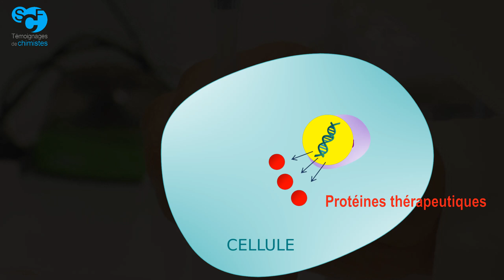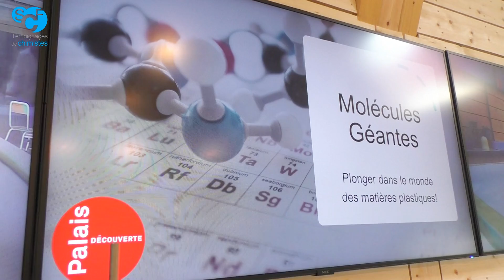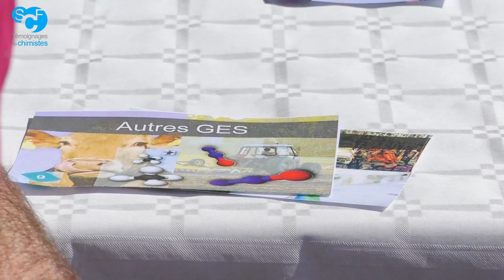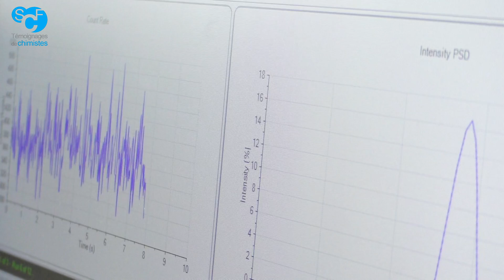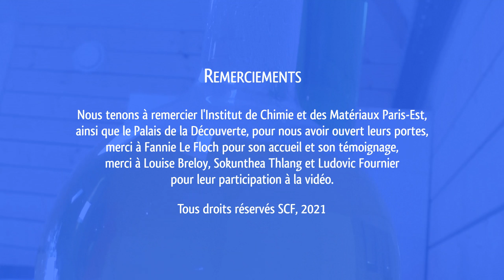Témoignages de chimistes avec Fannie Le Floch : recherche, vulgarisation et écologie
Fannie Le Floch est doctorante à l'Institut de Chimie et des Matériaux Paris-Est (ICMPE, dans le domaine de la nanomédecine : conception de nanovecteurs pour le relargage contôlé de médicaments prometteurs pour le traitement d'une maladie du foie actuellement incurable, en collaboration avec l'Institut Mondor.
En parallèle de sa thèse, elle fait de la médiation scientifique au Palais de la Découverte et s'implique dans des actions écologiques (La Fresque du Climat) ; elle est notamment représentante du Réseau des Jeunes chimistes de la Société Chimique de France (RJ-SCF) dans le groupe Chimie durable de la SCF.

La SCF vous invite à découvrir des témoignages de chimistes racontant leur parcours et leur quotidien. Techniciens, ingénieurs, chercheurs, enseignants, doctorants… nous accueillent sur leur lieu de travail, nous font partager leur passion, nous livrent leur regard personnel sur leur métier et sur la chimie.